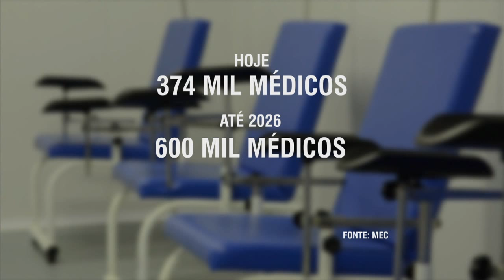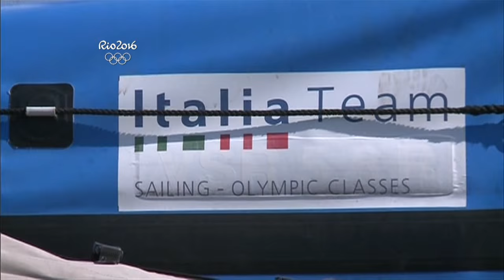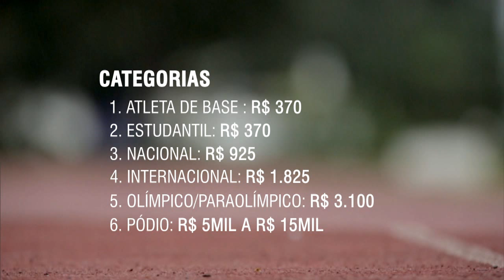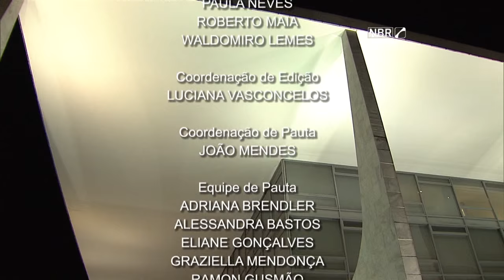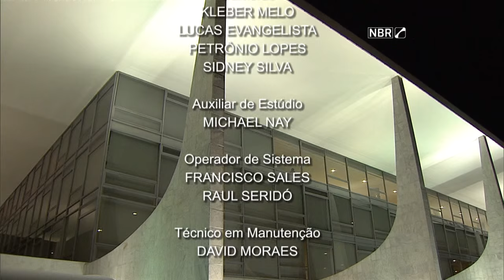Jornal NBR Notícias na Íntegra - 4 de agosto